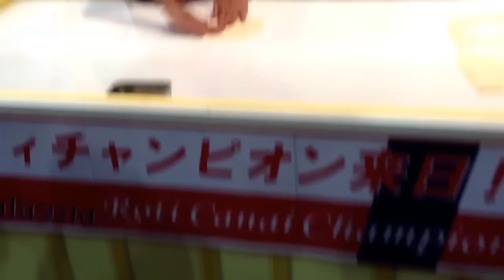Malaysian Roti Champion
At the international food festival I watched the Malaysian Roti champion prepare the country's traditional flatbread in a process similar to spinning a pizza crust. The main difference is that the end result is much thinner and then folded into a square. The other example I watched the champion fold stayed filled with air like a ziplock bag.  In fact, you can see one of the inflated ones briefly at the end of the video when the 'apprentice' roti maker puts the completed bread on the table.